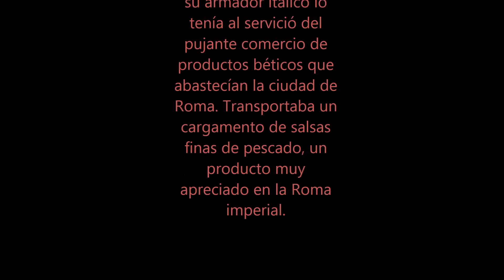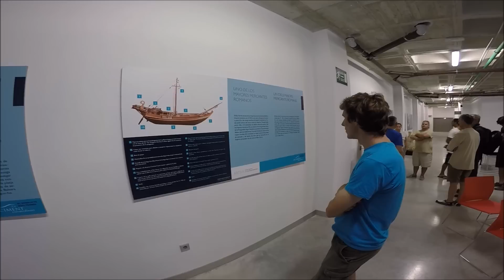El pecio Bou Ferrer: un naufragio en la época de Nerón ...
Salida del grupo de amigos Caldo Diving a Villajoyosa.
Para visitar el museo dedicado a este descubrimiento arqueológico tan importante en las costas de este pueblo.